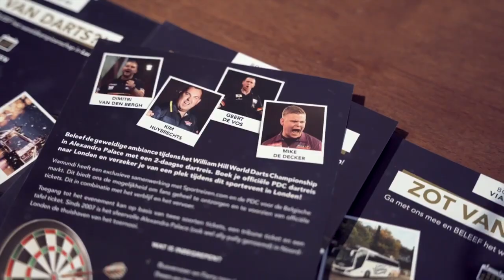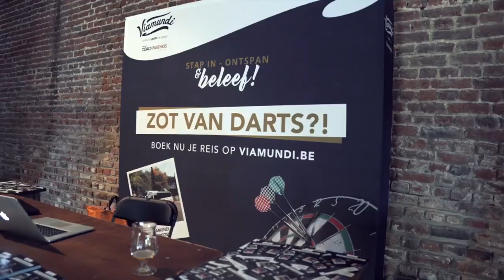Amateur Dartstoernooi Darts België Sfeerbeelden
Met dank aan Upflex Media